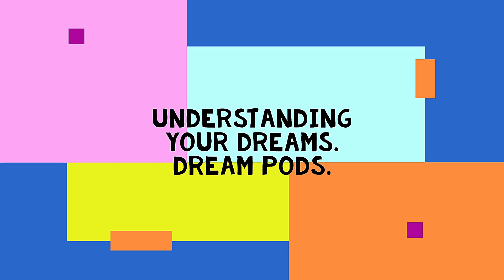ANIMALS in dreams. An Introduction.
Sound remix.This pod builds a framework for how to think about any animal in dreams.  Say you dream of a very specific animal, for which no definitions exist online or in books, where do you start?  Right here.